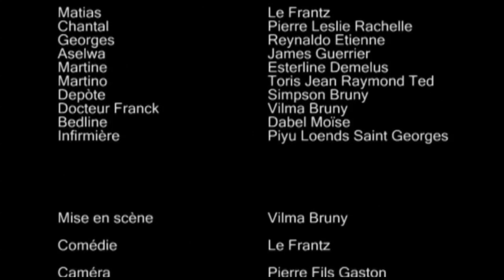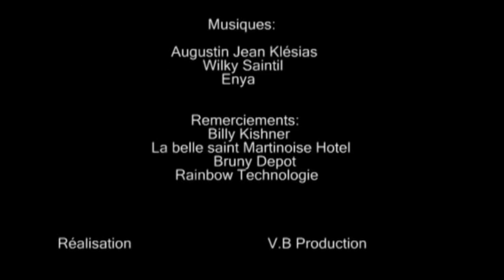Matyas and joj (Madanm ak mouche) episode 6 Part 2